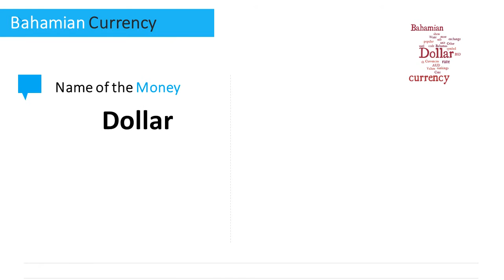Bahamian Currency - Dollar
Want to know the currency in Bahamas? to learn more about Bahamian currency and the latest exchange rates.

What currency to use in Bahamas? The Bahamian currency is the Dollar.

What is the symbol for Bahamian Dollar? The Bahamian Dollar symbol is  $.

What is the Bahamian currency's ISO code? The ISO code for Bahamian currency is BSD.

What are the frequently used notes in Bahamas? The Bahamian currency notes consist of $1/2, $1, $3, $5, $10, $20, $50, $100.

What are the frequently used coins in Bahamas? The Bahamian currency coins consist of 1, 5, 10, 15, 25, 50 cents, $1, $2, $5.